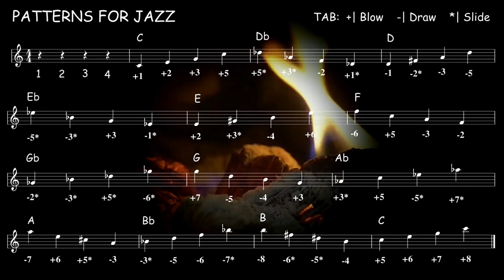Jazz Pattern ( Ascending / Descending ) Practice - Jazz Chromatic Harmonica Tabs Key of C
Free Harmonica lesson - Chromatic harmonica